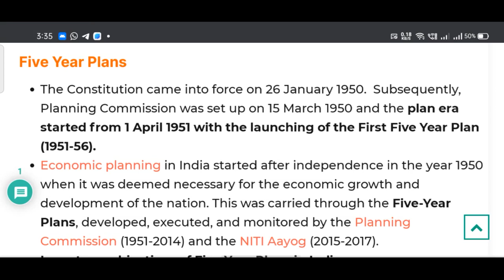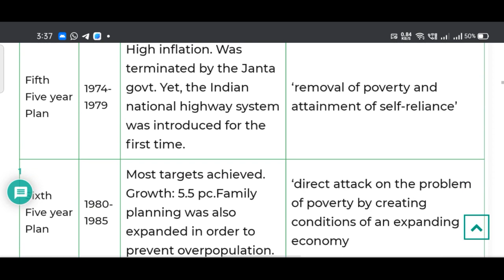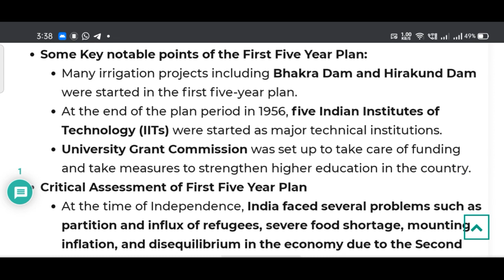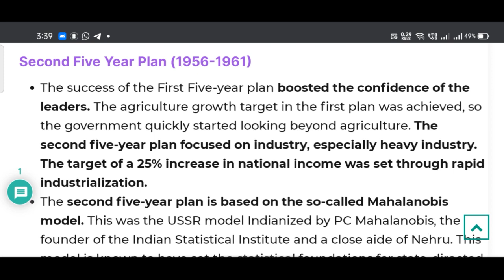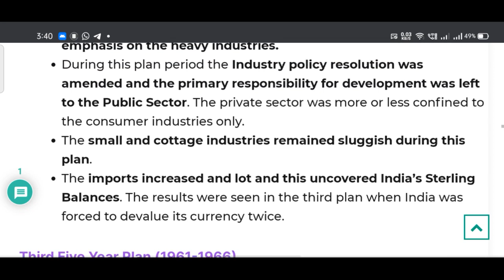Role of the first two five-year plans in developing a new economic order for independent India.